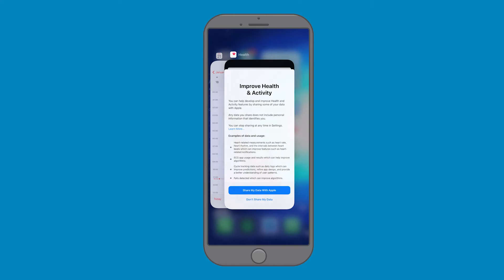Jak Zaimportować Pliki z iPhone do PC Dell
Jak Zaimportować Pliki z iPhone do PC Dell. Jeśli posiadasz Iphona i masz problem z kopiowaniem plików z telefonu do swojego komputera Dell z systemem Windows. Postępuj według tych kroków:

00:00 - Intro
00:12 - Ustawienia
00:35 - Zamknij Działające Aplikacje
00:50 - Transfer Danych
00:58 - Outro

Jeśli masz jakieś pytania lub potrzebujesz pomocy, skontaktuj się z nami poprzez jeden z podanych kanałów społecznościowych. Podobają Ci się tworzone przez nas materiały?